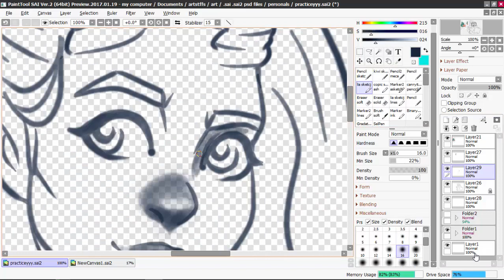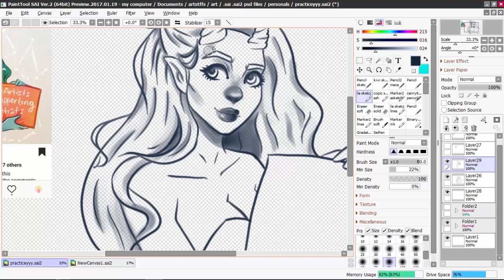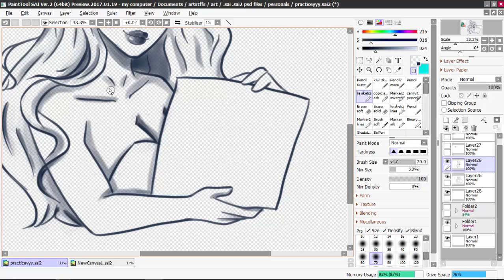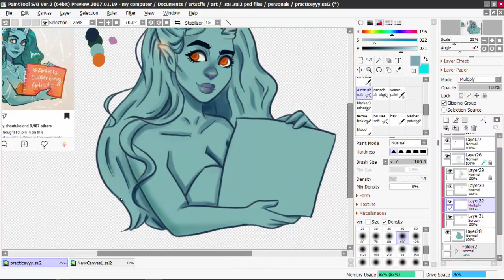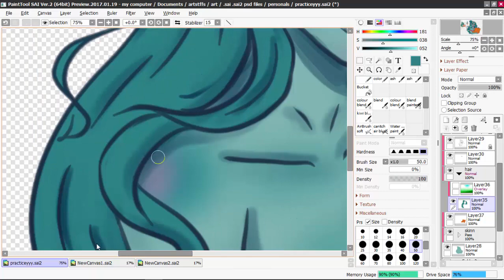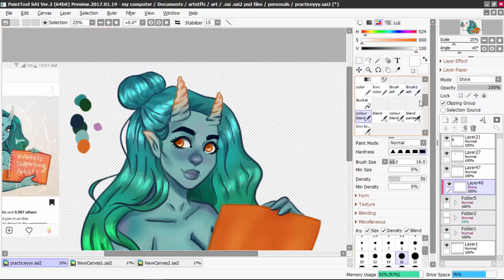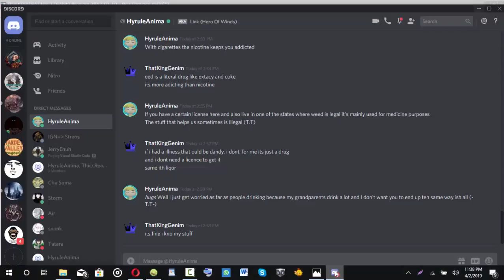King: Draw this in your style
King enjoys DTIYS this was a fun one